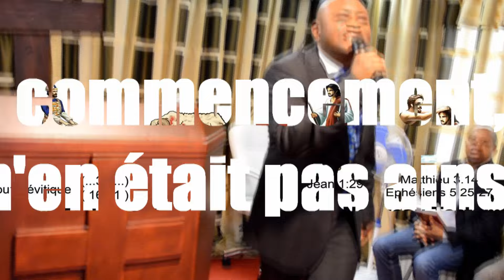Pasteur Franck Muanda:Au commencement il n'en était pas ainsi,du21/012016